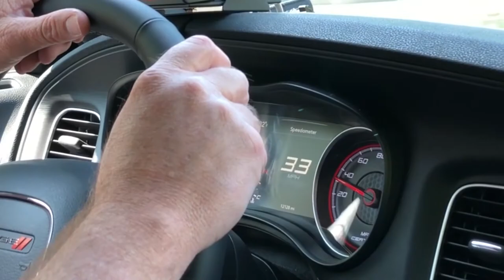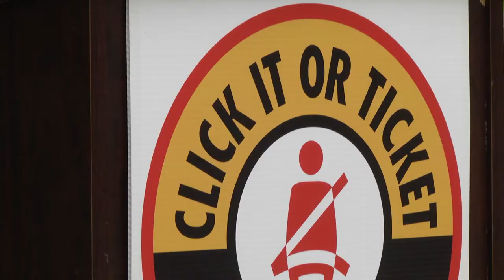Click it or Ticket : Jimmy Queen's story